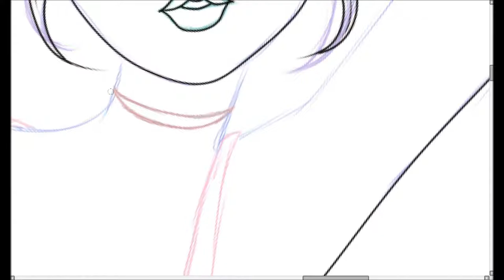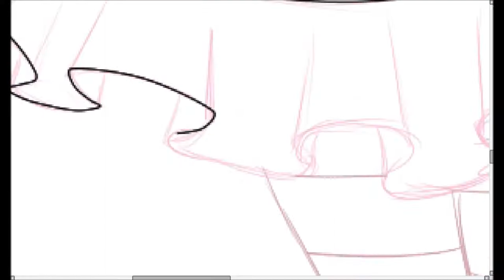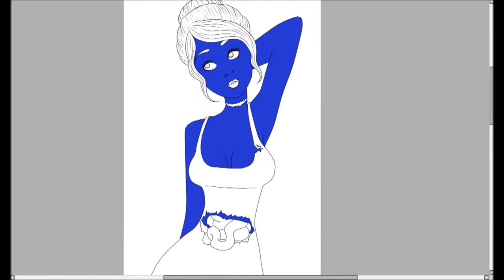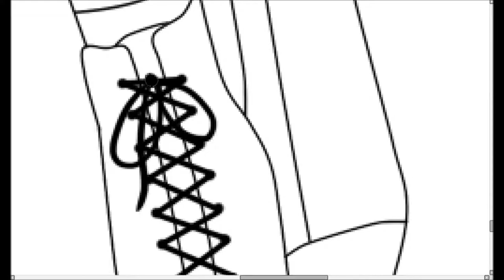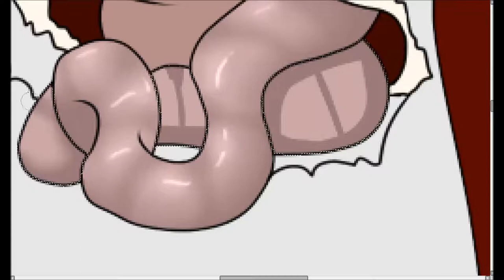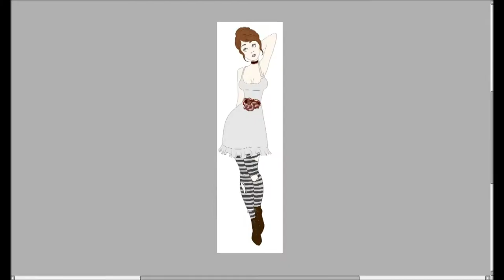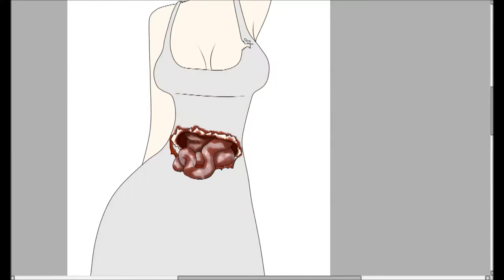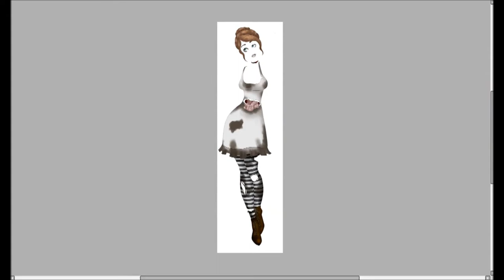【Ghosts Through the Decades 1880s】Speedpaint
Hey guys, I'm calling this project the Ghosts Through The Decades series and this project spawned because of a facebook post one of my friends shared that basically just talked about how there are no modern ghosts in movies. They're all like victorian children or something like that, and its something I've always kind of thought about and something that drives me crazy. Like, why on earth would there not be ghosts that have died in the last even 50 years or so?!
So anyway, I was going to start this project in the year 1990 and just do up to the 2010s but my favourite serial killer in all of existence was famous in the 1880s and 1890s. Jack the Ripper started killing sex workers in 1888 and would eventually go on to kill 5 different women. The victims were Mary Ann Nichols, Annie Chapman, Elizabeth Stride, Catherine Eddowes, and Mary Jane Kelly. They were all found in various places in Whitechapel London. They claim to have finally discovered who he was thanks to ancient DNA left on a shawl or something but I'm not exactly positive. He has five confirmed victims but some experts speculate that the count could be up to even 15. He was famous for brutally dismembering his victims, which is why I chose to go for a disemboweled ghost for 1880.
Not all of the ghosts in this series will be victims of serial killers, but when they are, I'll explain why I made the choices I did and who the killer I based the ghost on. I think the next serial killer I do will actually be for my 1970s ghost. You'll see who when we get there.

LINKS!